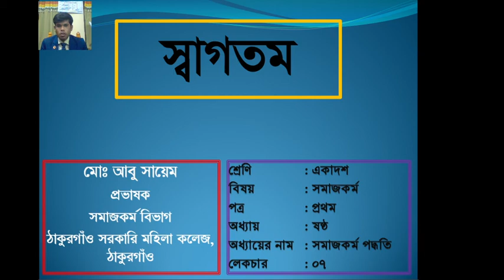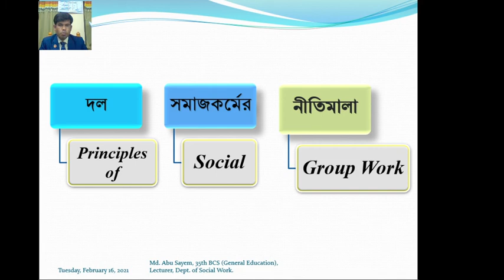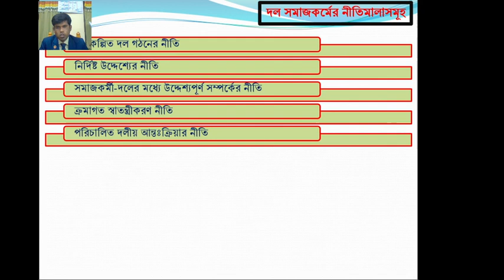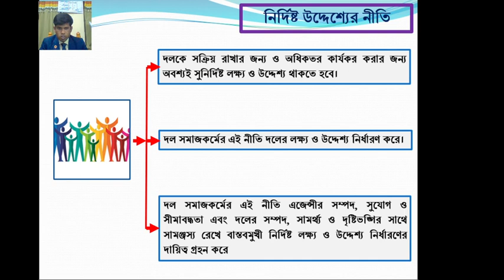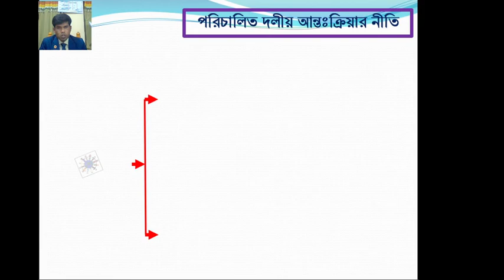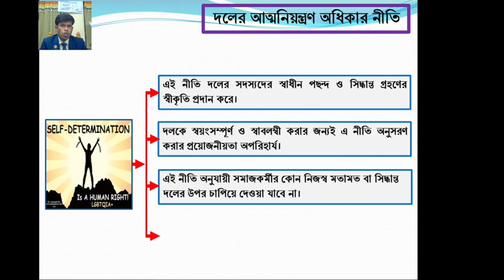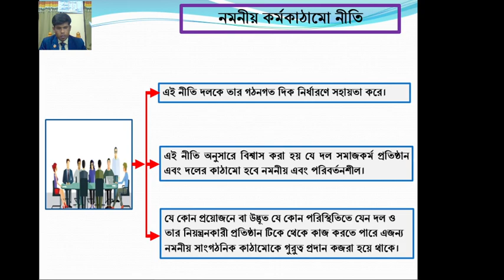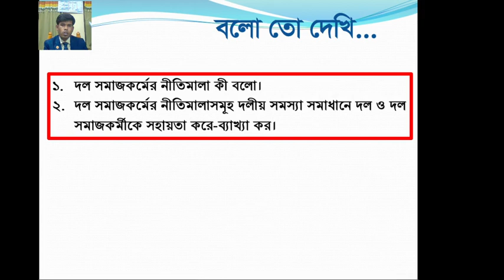HSC Social Work 1st Paper 06 Chapter on Principles of Social Work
Principles of Social Work